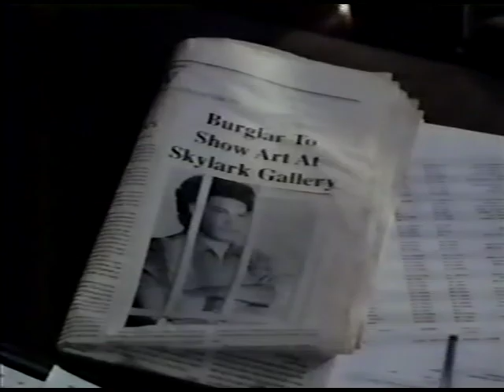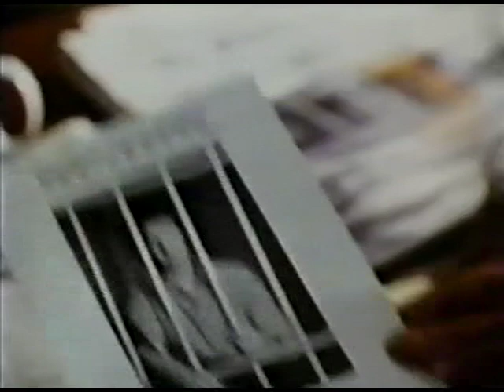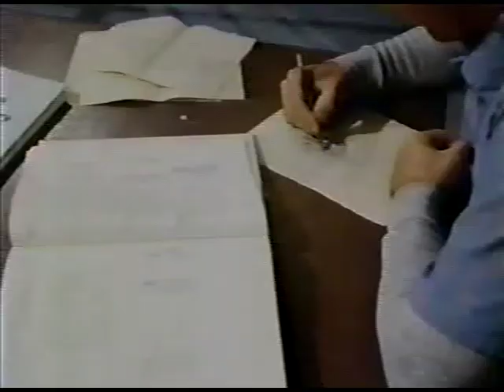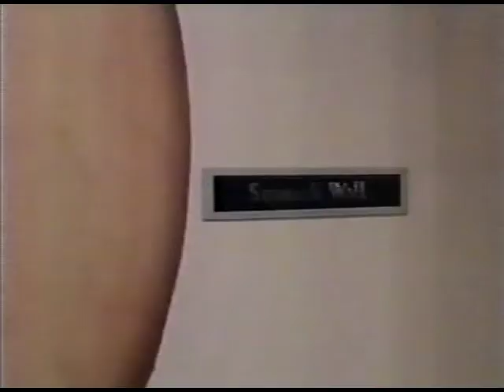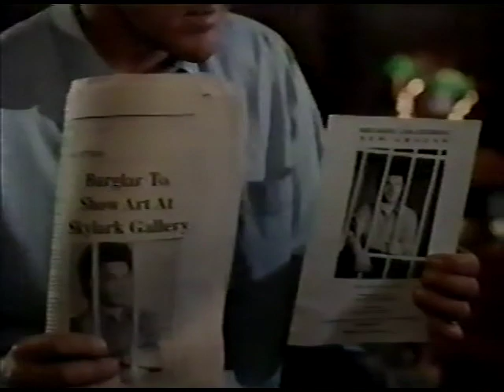SHANNON'S DEAL - Season 1.3 "Art" (1990) Jamey Sheridan, Elizabeth Peña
Co-Starring Martin Ferrero, Jenny Lewis, Richard Edson. An art-loving burglar asks for a light sentence but ends up the target of a mob hit. Guest Stars Nicholas Miscusi, Marc Lawrence, Larry Hankin, John Michael Bolger, Miguel Ferrer.